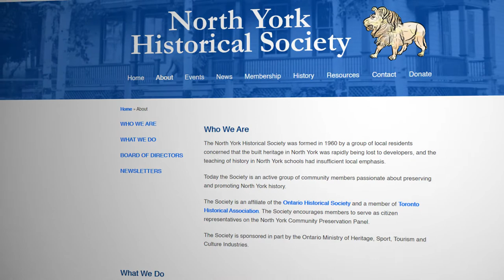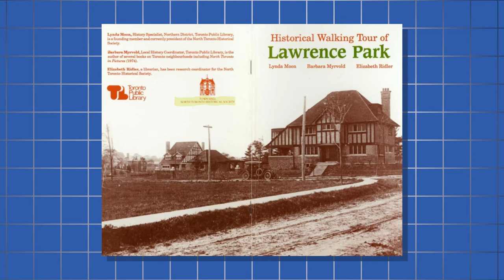2021 Heritage Awards Recipient: Alex Grenzebach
For his tireless advocacy of the heritage in North York and the Lawrence Park neighbourhood of Toronto for over 40 years, this year's jury decided to recognize Alex Grenzebach with an ACO Special Jury Award.